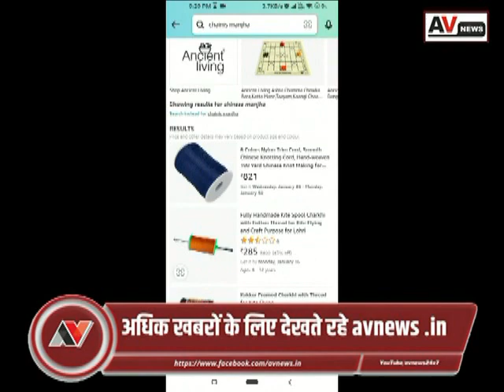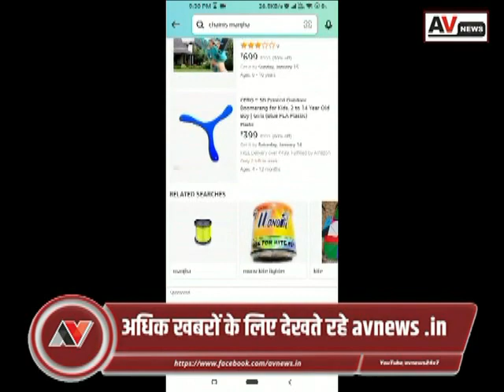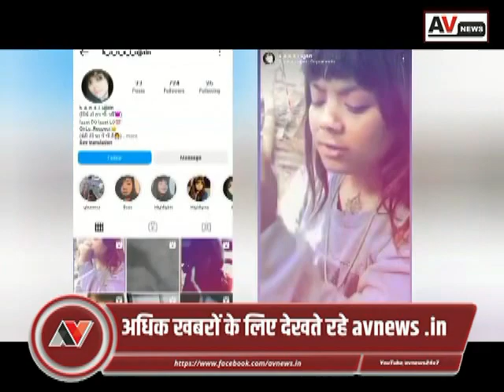UJJAIN | उज्जैन |AVNEWS Bulletin | Latest Ujjain News | 13 January 2023